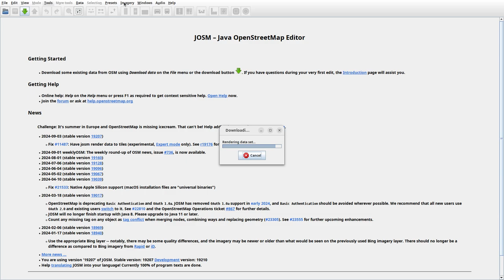JOSMrec1999 2024 09 06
Lithuania. Košiai I, Palaima, Rėzgaliai. Tracing buildings (mainly) in JOSM for openstreetmap.